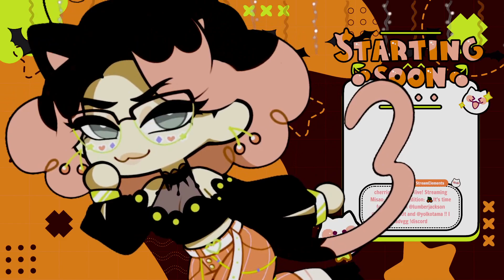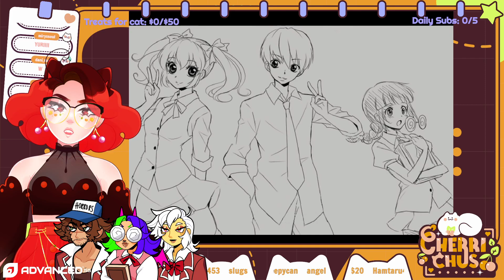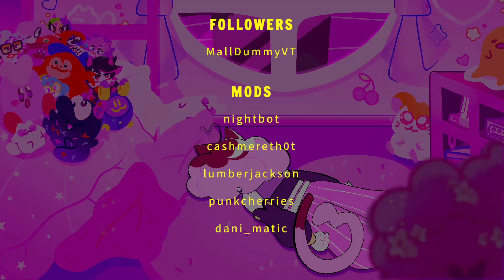Misao FT: LumberJackson, Yolkotama, CashmereThot VOD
Most normal game where we always live!
Check out the people in the video!